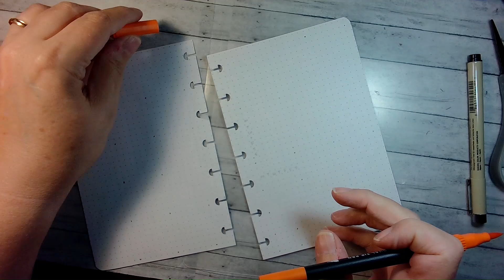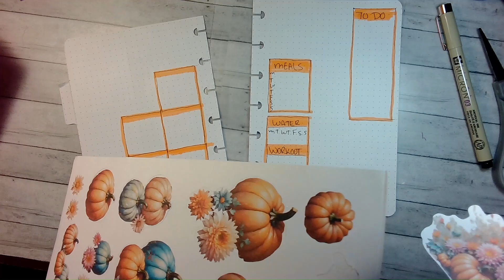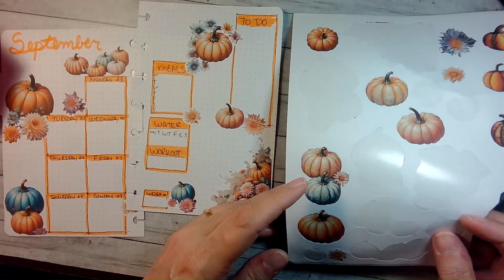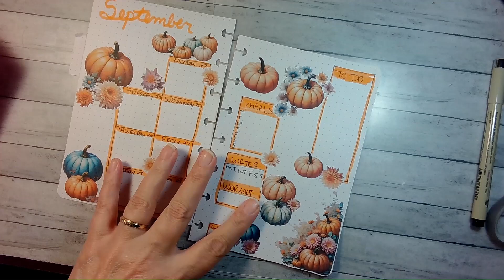Plan with Me / Bullet Journal / Mini HP Hybrid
Fall pumpkins!!   another one using Microsoft Image creator for the stickers.